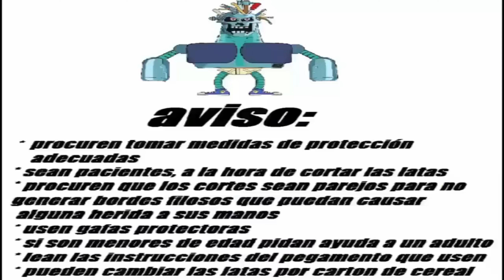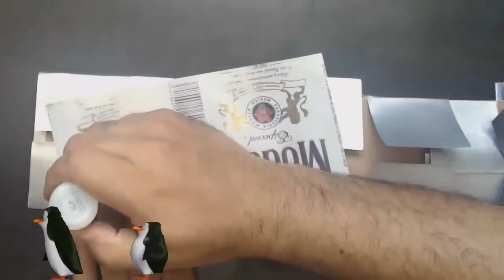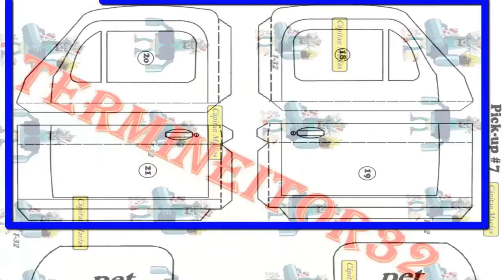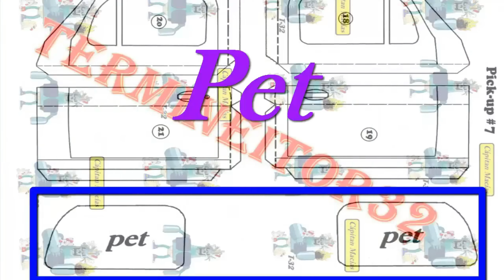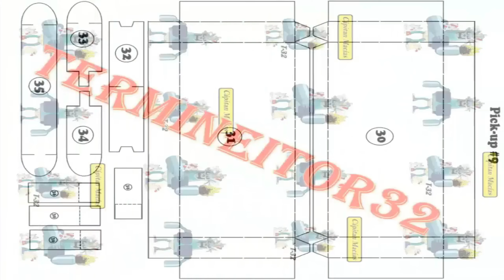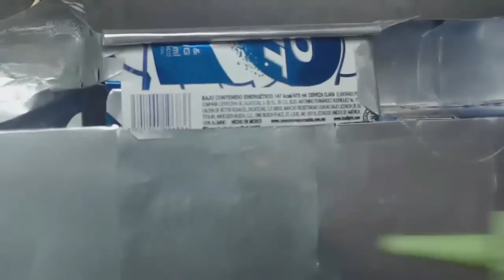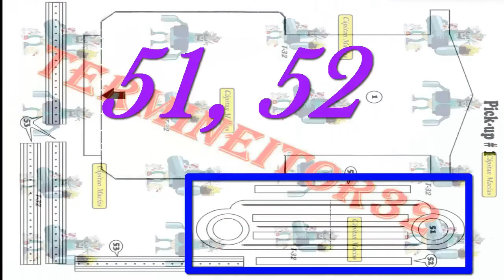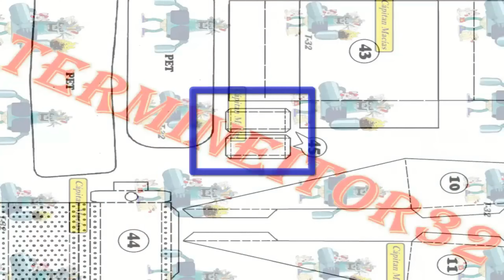"Cómo hacer una Pick-Up de los 50 con Latas de Refresco: Proyecto DIY"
¡Kiubole Bola de Chivotes!
"Cómo Construir una Pick-Up de los 50 con Latas de Refresco: Proyecto DIY"
¡PARA DESCARGARLAS PLANTILLAS DALE CLIK AQUÍ!

MUSICA BIBLIOTECA YOUTUBE

Sigue mi Canal.

SI TE AYUDO EL VIDEO Y DESEAS APOYARME CON ALGUNA DONACION.

¡Un sincero agradecimiento por tu generosa donación! Tu apoyo sera destinado para mejorar equipo de vídeo, Muchas gracias!

En este emocionante tutorial, te mostraré paso a paso cómo transformar las tazas vacías de refresco en una asombrosa camioneta inspirada en los automóviles clásicos de los años cincuenta. Aprenderás técnicas de restauración, diseño y creatividad mientras te sumerges en el proceso de construir tu propio vehículo único. ¡No te pierdas esta aventura de bricolaje llena de nostalgia y estilo retro!

"Restauración de Pick-Up Vintage con Latas de Refresco: Tutorial Paso a Paso"
"Pick-Up Retro Hecha en Casa: Transformando Latas de Refresco en Auto Clásico"
"DIY Pick-Up de Época con Latas Vacías: Tutorial de Restauración"
"Construye tu Propia Pick-Up de los Años 50 usando Latas de Refresco"
"Restaurando una Camioneta Clásica con Latas de Refresco: Proyecto DIY"
"Pick-Up Estilo Vintage hecha con Latas de Refresco: Tutorial Completo"
"Proyecto de Restauración: Creando una Pick-Up Retro con Latas de Refresco"
"Transformación de Latas de Refresco en Pick-Up de los 50: Tutorial DIY"
"Cómo Hacer una Pick-Up Clásica usando Latas Vacías de Refresco"
"Restauración y Diseño: Pick-Up de Época con Materiales Reciclados"
"DIY Pick-Up Retro: Construye tu Propio Auto Clásico con Latas de Refresco"
"Convierte Latas de Refresco en una Increíble Pick-Up Vintage: Tutorial"
"Restauración de Autos Antiguos: Pick-Up de los Años 50 con Latas de Refresco"
"Creando una Pick-Up de Estilo Clásico usando Latas de Refresco: Tutorial"
"Proyecto DIY: Pick-Up Hecha en Casa con Materiales Reciclados"
"Tutorial de Restauración: Pick-Up Personalizada con Latas de Refresco"
"Pick-Up Retro Fabricada con Latas Vacías: Paso a Paso"
"Transforma Latas de Refresco en una Pick-Up Clásica: Proyecto DIY"
"Restauración de Autos Vintage: Construye tu Propia Pick-Up con Latas de Refresco"